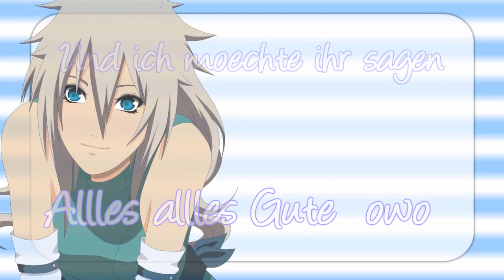(♥‿♥) ＨＡＰＰＹ ＢＩＲＴＨＤＡＹ ＭＩＹＡ－ＣＨＡＮ :３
Jaaaaa heute haben ich und meine Miyako Geburtstag ;D und das hab ich für meine Miyako gemacht :**
Meiner Main ;3
Happpy Birthday
owo